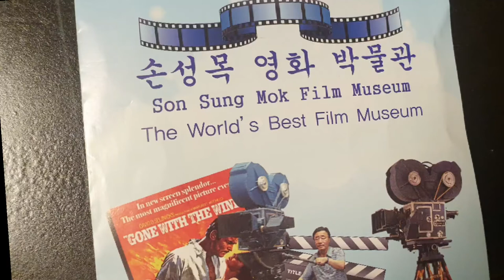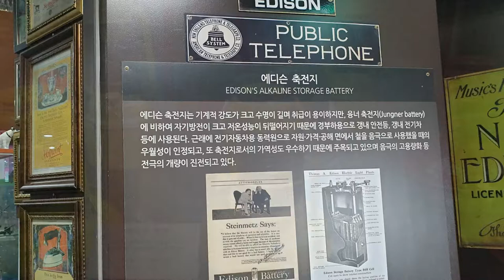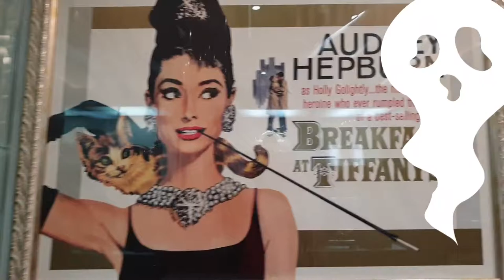강릉테마형 추천코스 l참소리축음기 에디슨박물관 세계최고 영화박물관 l 소리 ㆍ빛ㆍ영상 World's Best Film Museum ㆍExplore Edison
세계최대규모의 축음기 박물관으로
에디슨의 최초  축음기를 비롯하여
4500여점이 수집전시 되어 있는. 박물관

영화박물관은. 설립자 손성목관장이 60년간
수집한. 영사기 등15000 여점이
전시 되어 있음

에디슨과학박물관 등
3곳을 15000에.  관람가능

강릉여행. 코스로 추천합니다👍

해설사설명을. 꼭 듣고. 가세요.
초 중고등학교. 자녀동반. 강추. 코스